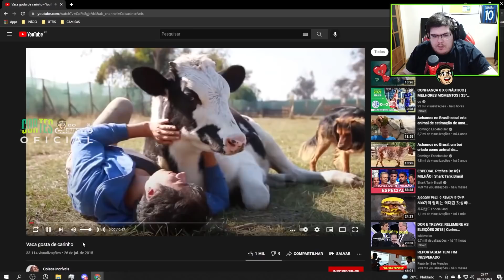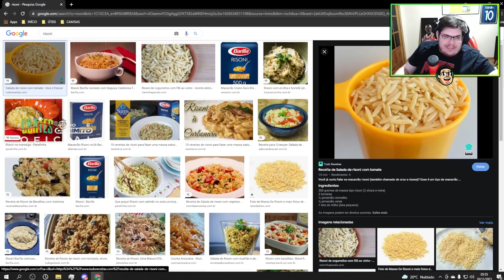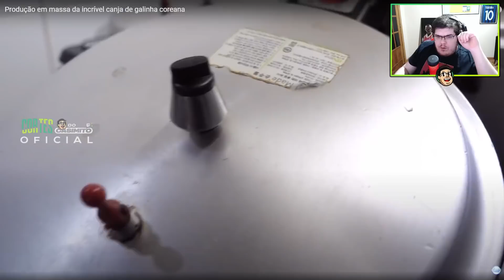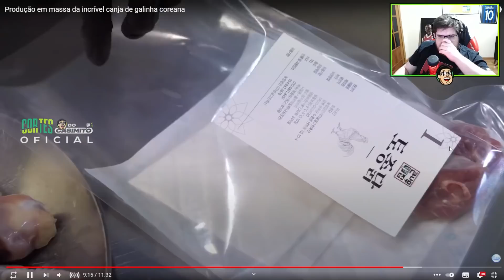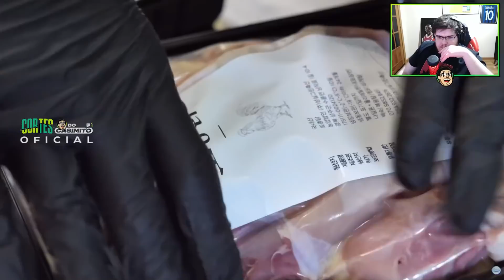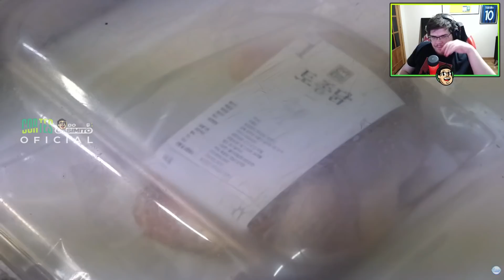CASIMIRO REAGE: KIT CANJA COREANA (CAN, JÁ!) | Cortes do Casimito